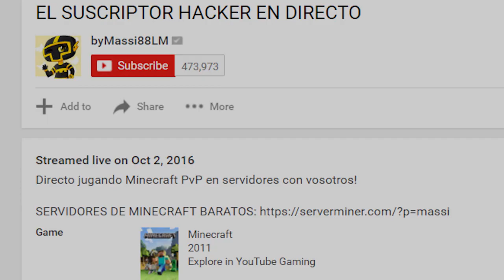¡¡TROLLEANDO CON SKIN INVISIBLE Y TEAM YOUTUBER!! | MINECRAFT SKYWARS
Nuevo vídeo de Skywars trolleando con skin invisible a noob haciendo team con youtuber! El camuflaje perfecto en Minecraft

► APARTADO POSTAL (Envíame dibujos, cartas, lo que quieras!):
- 38410 Los Realejos, Santa Cruz de Tenerife, España

► MI PC:
- PROCESADOR: Intel Core i7-4790K
- PLACA BASE: MSI Z97A Gaming 6
- RAM: 16GB
- GRÁFICA: MSI Geforce GTX 980 GAMING 4G
- SISTEMA OPERATIVO: Windows 10 (64 bits)
- AURICULARES: Razer Kraken Neon
- MICRÓFONO: Blue Yeti
- TECLADO: Ozone Strike Pro
- RATÓN: Ozone Neon Negro
- VOLANTE: Logitech G27